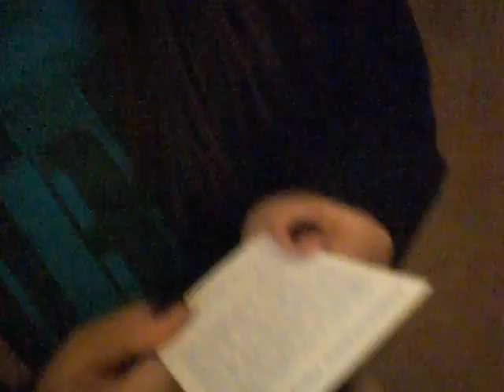Tea's Penny and Fortune